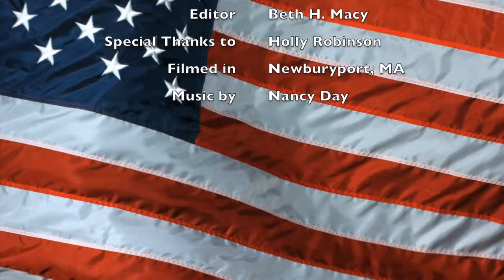Holly Robinson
Enjoy this interview for the documentary, "A Long Way for a Short Run," with one of our 2016 Couch to 5K graduates, Holly Robinson.